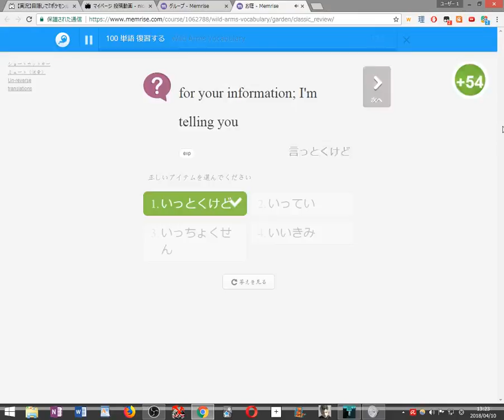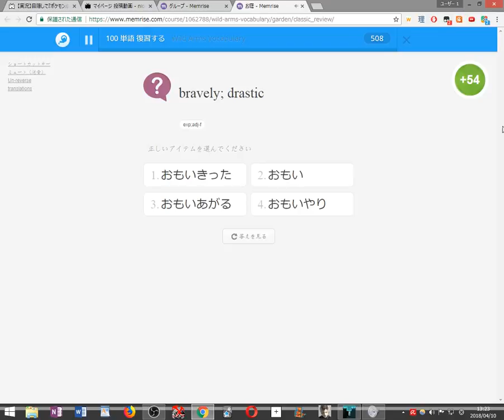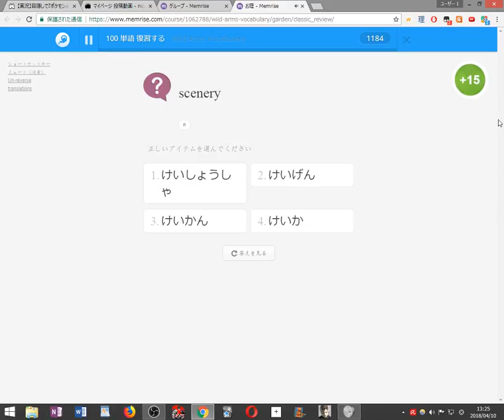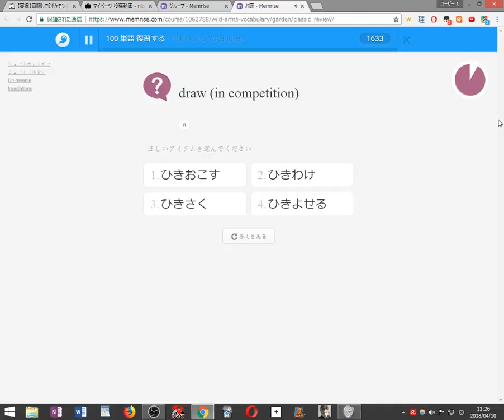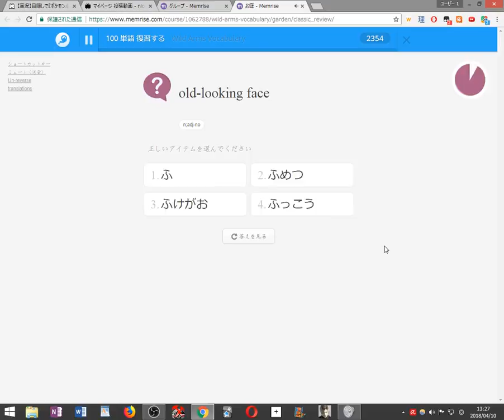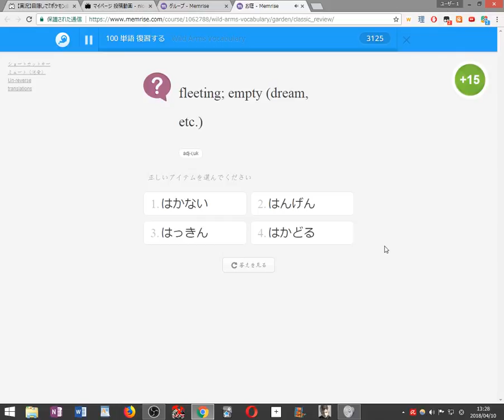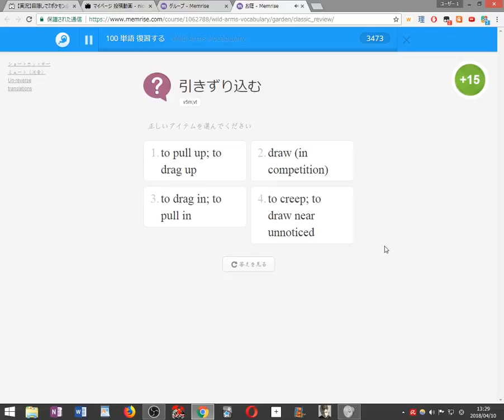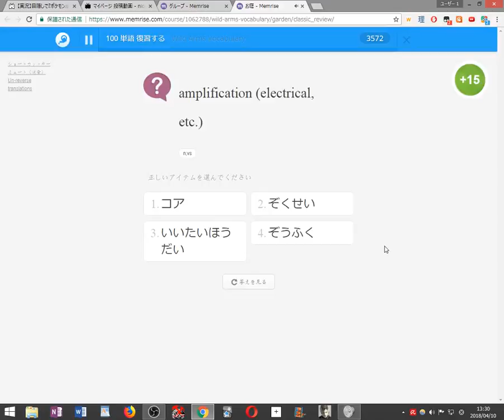【初見縛り実況】死んだら100単語を勉強するVVVVVV part21